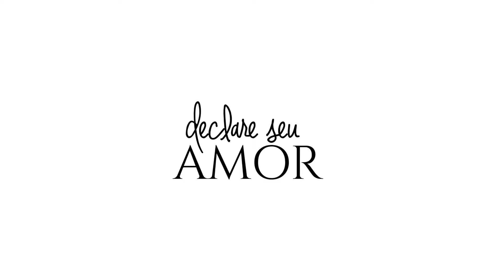ALIANÇA EM OURO ABAULADA SEMI-ANATÔMICA - AS1247.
GARANTIA OURO 18 QUILATES.